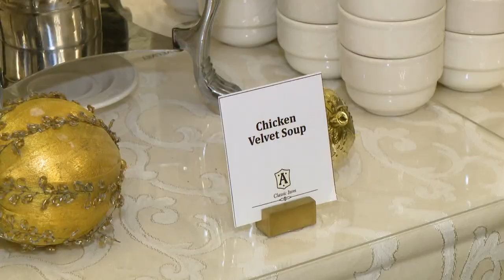LS Ayres Tea Room | Good News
Dave Calabro has this week's good news.